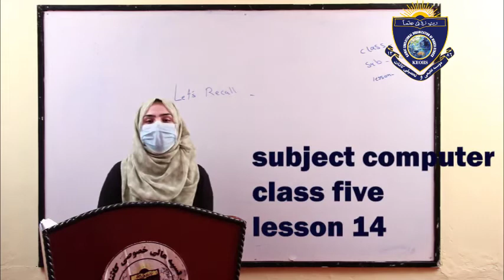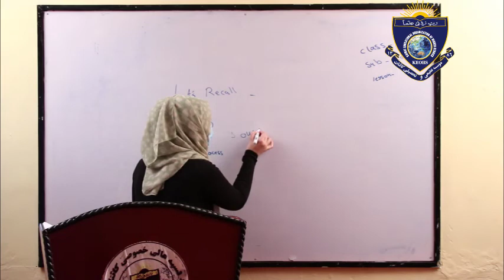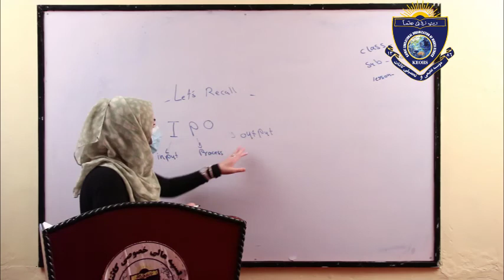computer 5 lesson 14